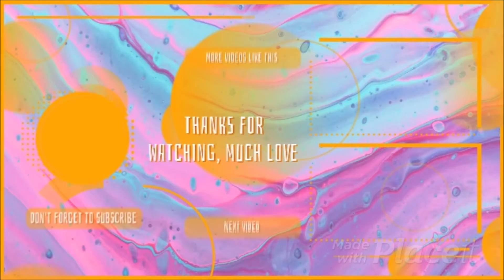Speed Run Tactic? | Escapists 2 #5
Any questions or concerns please say them in the comments below, thank you ☮